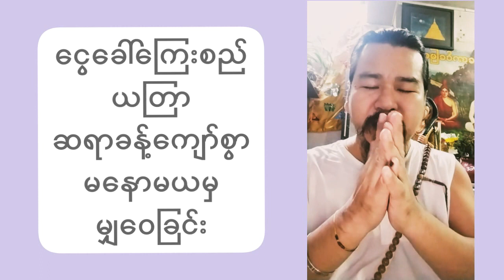ငွေဝင်စေဖို့ ကြေးစည်ယတြာ ပြုလုပ်ပါ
ငွေဝင်စေဖို့ ကြေးစည်ယတြာ